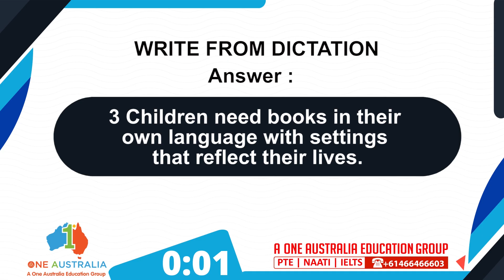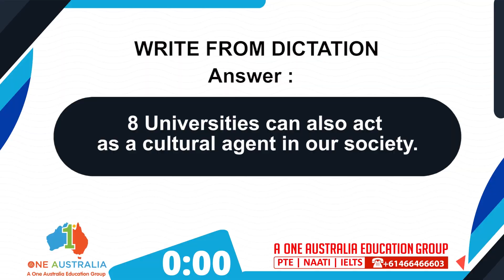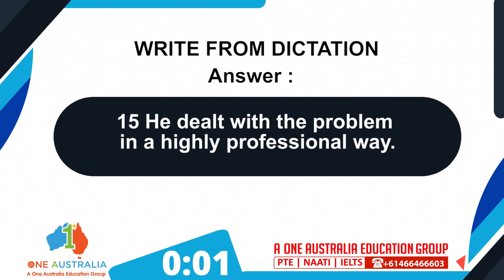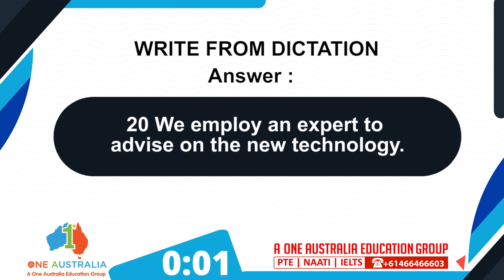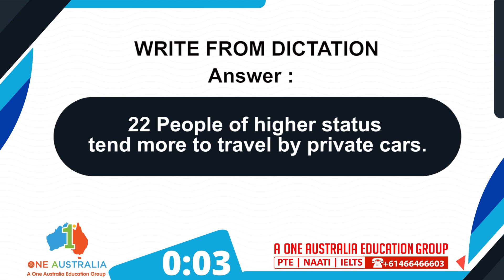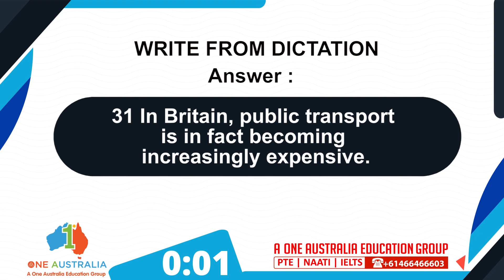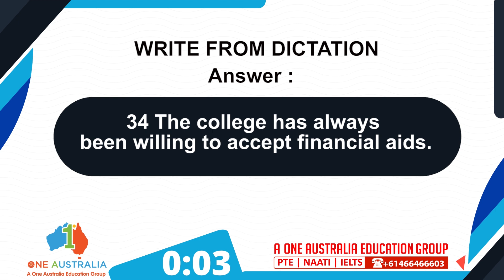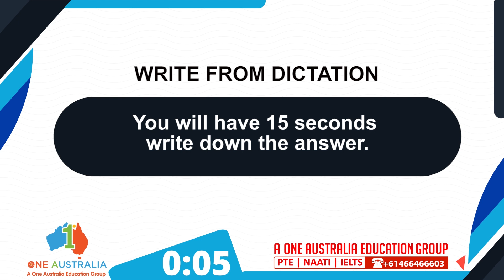PTE Write from Dictation | Write From Dictation PTE 2022 | Write From Dictation PTE Tips And Tricks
Our team of 𝐡𝐢𝐠𝐡𝐥𝐲-𝐬𝐤𝐢𝐥𝐥𝐞𝐝 𝐭𝐮𝐭𝐨𝐫𝐬 have shortlisted these questions of PTE Listening task - Write from Dictation, which have 𝐭𝐡𝐞 𝐡𝐢𝐠𝐡𝐞𝐬𝐭 𝐩𝐫𝐨𝐛𝐚𝐛𝐢𝐥𝐢𝐭𝐲 of being in the exam for this December. This video will also give you a better idea of the level that PTE is at right now and what level you need to be at to crack the exam.

We also offer Professional Year Program, so feel free to give us a ring if you want to know more about it 📞